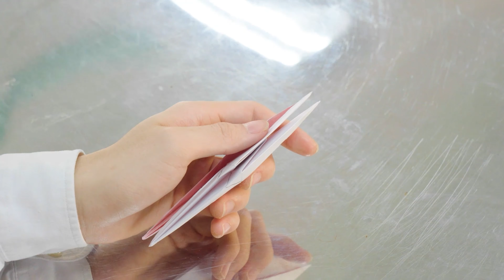Bài 2 : Gấp Magic Crane & Lý thuyết đồ thị (phần 2)